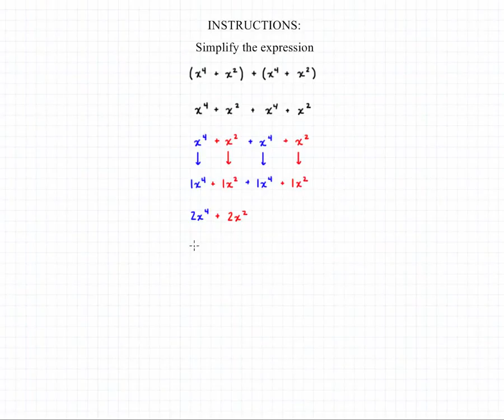Adding and Subtracting Polynomial Expressions 1B